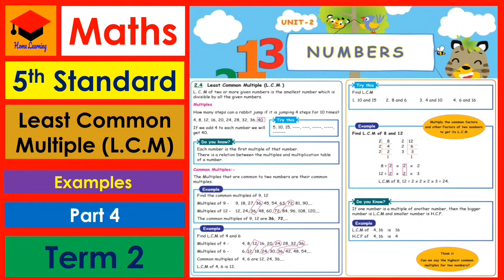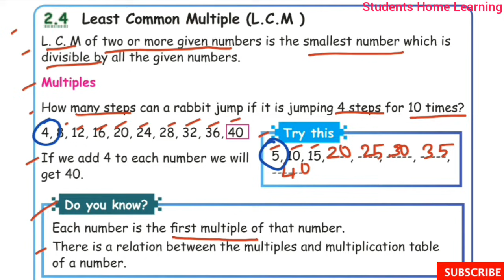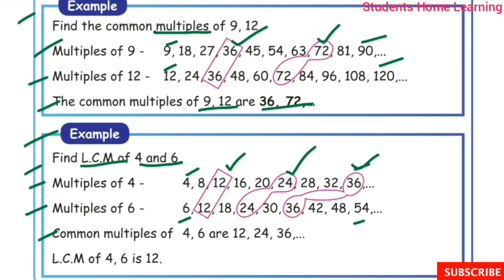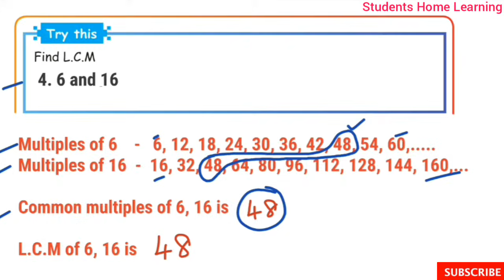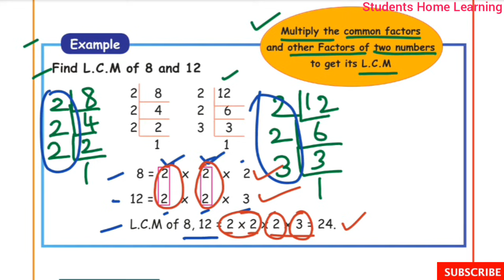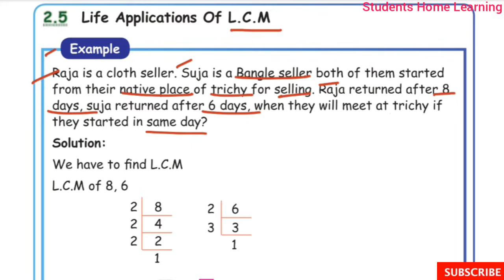Numbers- Part 4- 5th Std- Maths- Unit- 2- Pages 11 to 13- Least Common Multiple- Find L.C.M- Term 2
Numbers- Part 4- 5th Std- Maths- Unit- 2- Pages 11 to 13- Least Common Multiple- Find L.C.M- Term 2-  with answers- explained in tamil- Samacheer kalvi Syllabus.

Topics:
☆Least Common Multiple.
☆ Examples.
☆Try this.
☆Do you know?
☆Life examples of L.C.M.